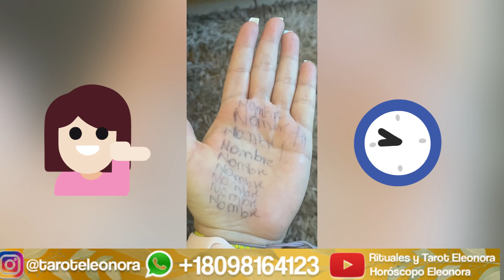HAZ ESTE TRUCO PARA QUE TE HABLE Y TE ESCRIBA💫💫 LEY DE ATRACCIÓN 💫❤️🤩